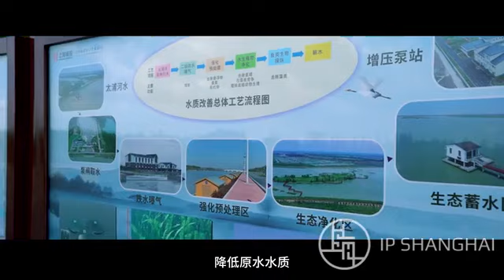【市井生活】物后金泽 生命之源至金泽水库 来源@IPShanghai